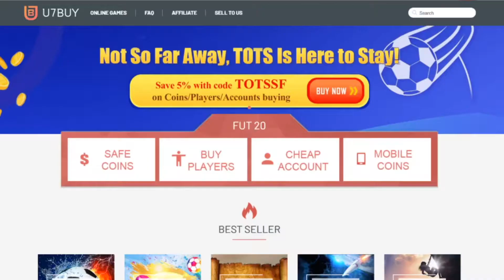I COMPLETED EVERY SBC IN FIFA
INFO: The sbc jorney that i completed in 2 months.

fifa20 fifajourney fifasbc fifacheap davyd sbcansufati sbc
►Video uploaded & owned by Davyd/DavydPlays/DavydClips